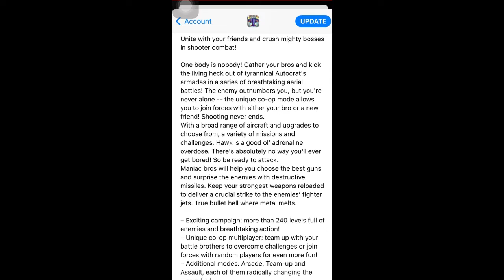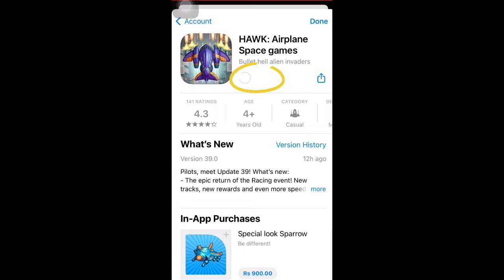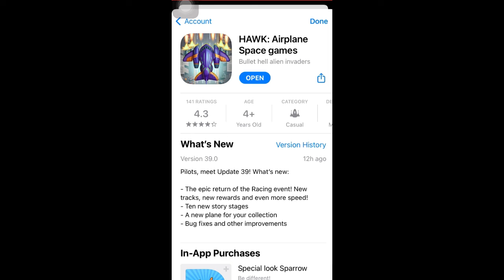Hawk Freedom Squadron v39 latest update on IOS 15.6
Hawk Freedom Squadron

Typical normal update, here is some stuff:

1.On stage 405 there is three red objects cant be destroyed dont know if by design or small phone scaling factor available to the left and right side of screen.

2.was expecting fang to be available as a combat test plane since it was unlocked through story mode.

3. About speeder prototype(electrosphere)is it rewarded through racing event as well?